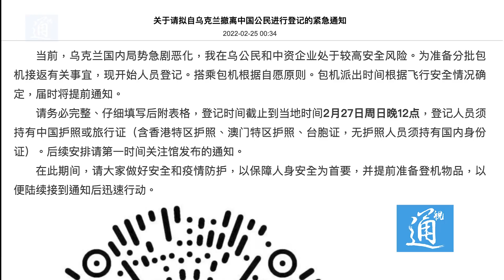台湾小姐姐：一本護照含金量不是能免簽多少國 而是能從多少國你回家！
烏俄局勢持續惡化，2月25日中國烏克蘭大使館發佈公告將包機帶中國公民撤離回國。台灣網友看見直呼：一本護照含金量不是它能免簽多少國，而是能從多少國帶你回家！俄羅斯